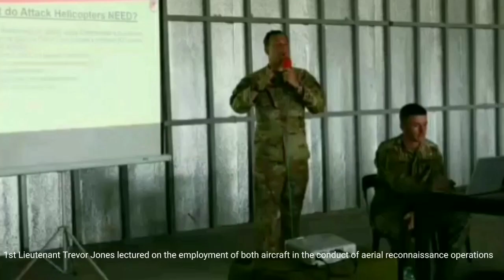Phil. Army Hiraya Regiment participated in the Air Attack & Reconnaissance Operations with US Army